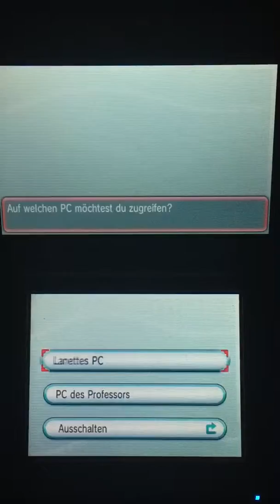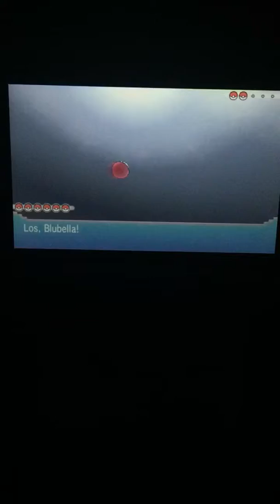Let's Play Pokémon Alpha Saphir Part 71: Der letzte Orden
Begib dich auf ein Abenteuer durch die Hoenn-Region!

In  Pokémon Alpha Saphir beginnt das Abenteuer in einem Dorf namens Wurzelheim in der Hoenn-Region. Hoenn besteht aus einer großen Hauptinsel sowie unzähligen kleineren Inseln, die wie grüne Sprenkel aus dem tiefblauen Meer hervorragen, das die Region umgibt. Im Herzen der von satten Grünflächen geprägten Hauptinsel streckt sich ein aktiver Vulkan gen Himmel, aus dem ununterbrochen Asche herabrieselt. Die Hoenn-Region besticht durch ihre üppige Natur und beheimatet eine bunte Mischung an Pokémon, die mit den dort ansässigen Menschen in Harmonie zusammenleben.